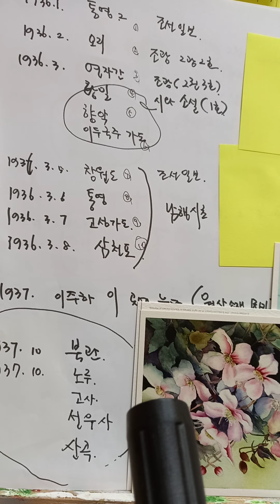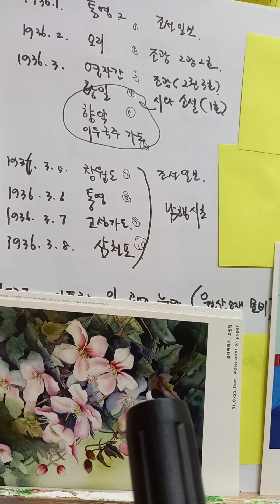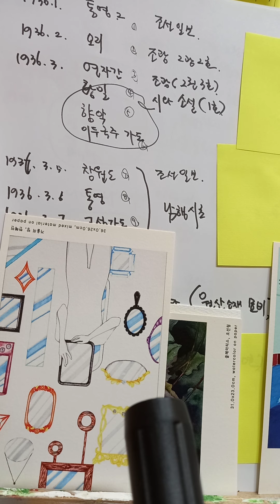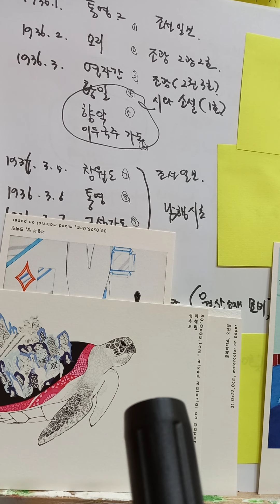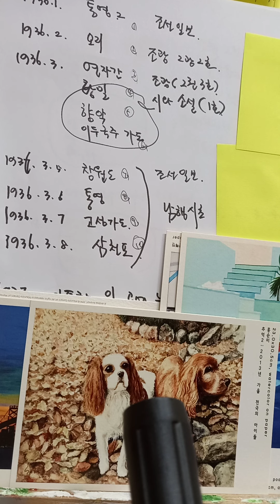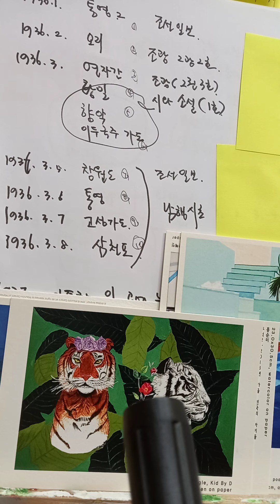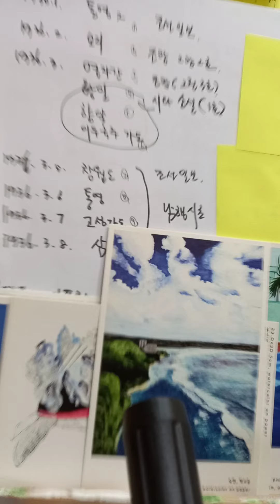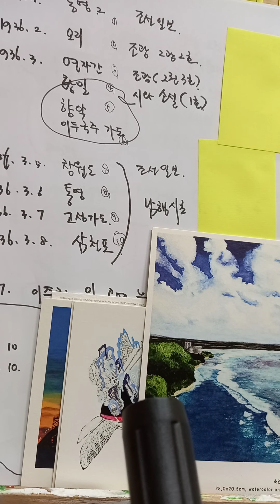백석(1936)통영3,오리,연자간,황일,향악,이두국주가도,창원도,통영,고성가도 삼천포